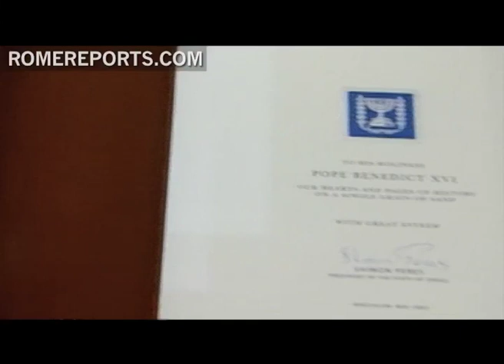Un repaso a los encuentros de Benedicto XVI con los líderes del mundo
A lo largo de sus 8 años de pontificado, Benedicto XVI se ha reunido con líderes de todo el mundo.
Unas veces viajando a sus países y otras recibiéndoles en el Vaticano. Estos son algunos de los encuentros más importantes.